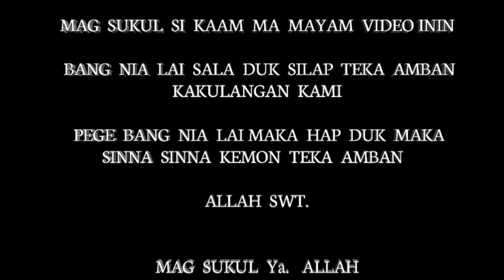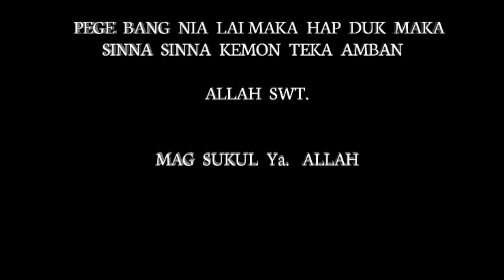ong-bak yakan ilmuan last fight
teamxtigas

actor

Oby
bollong
poronsit
guru

lemon🤗